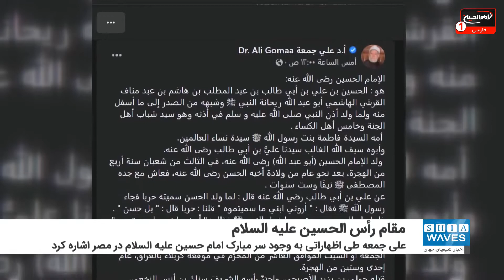اخبار شیعه ویوز: تازه ترین خبرهای شیعیان جهان، چهارشنبه 1 دسامبر 2021، کربلا